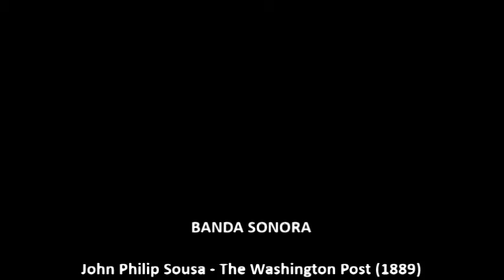KV#185 Ermelinda Freitas, Pinot Noir & Merlot rosé 2020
Krónikas Viníkolas ao vivo, emissão 185.